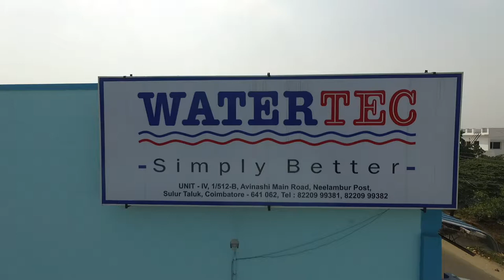Unit 4 aerial view Corrected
Exclusive for Tool and DIE making